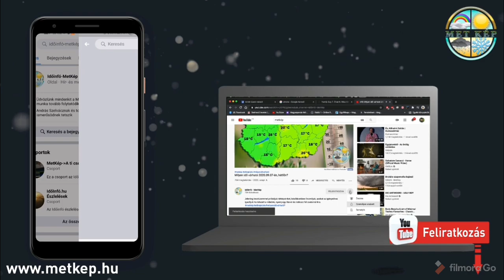A hónap második felére hidegebb légtömegek érkezhetnek!